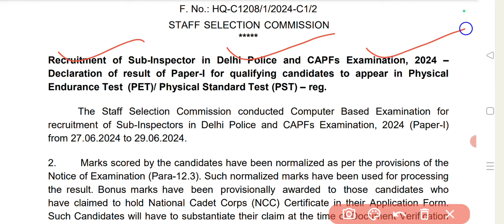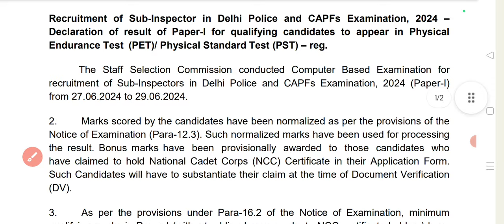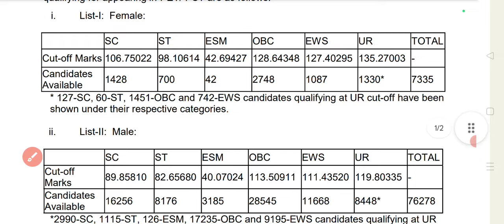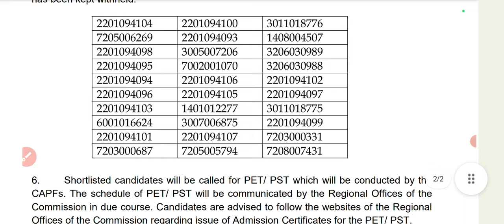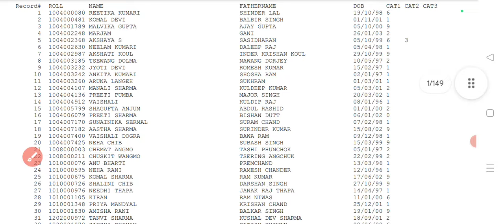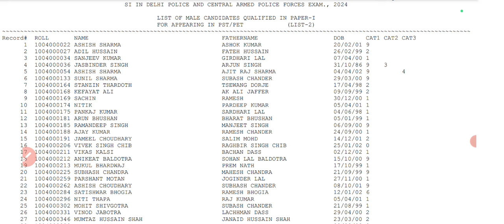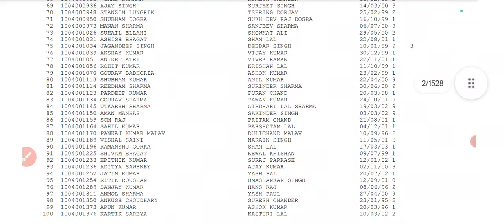SSC CPO result 2024 | SSC CPO paper 1 result download link | category wise cutoff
Friends video mein SSC CPO result Diya hai,

Female result link
Sorry link not shareable

Plz visit ssc new website and check result section